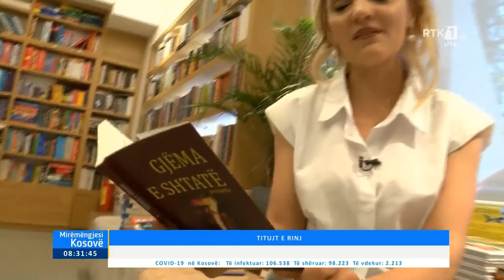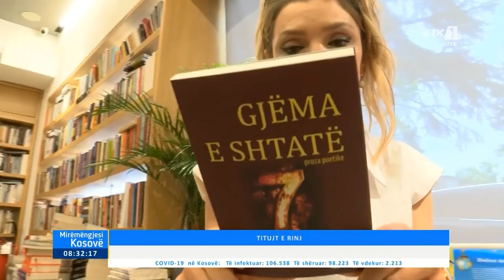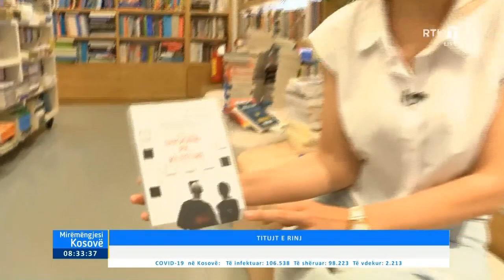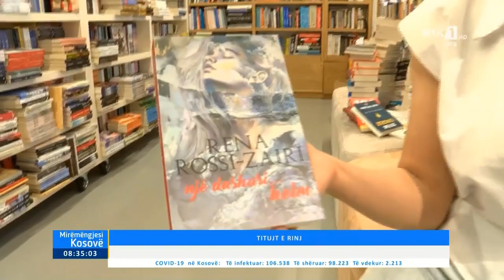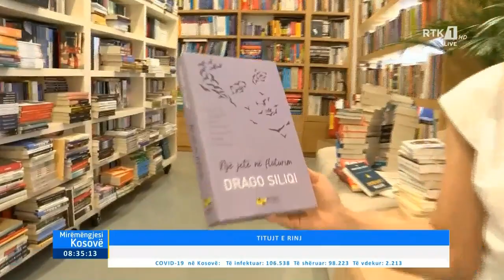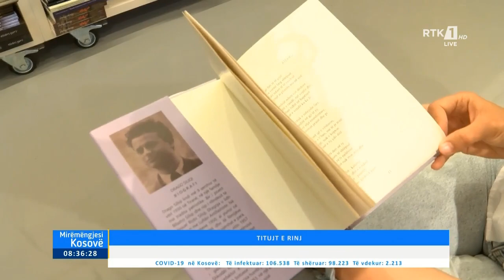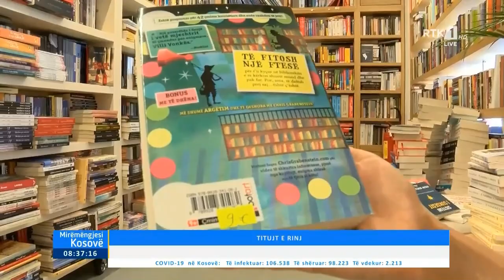Mirëmëngjesi Kosovë - Kronikë - Libri 12.05.2021